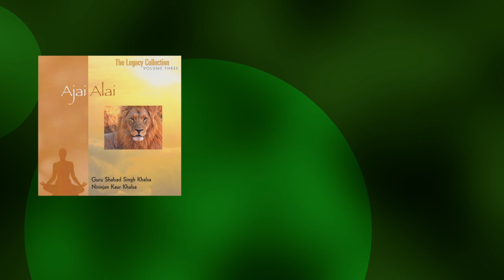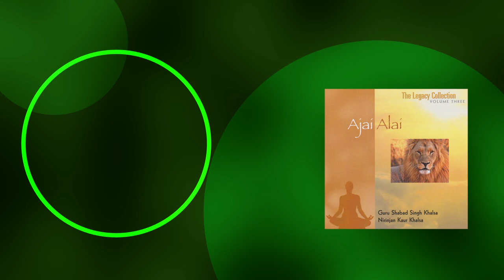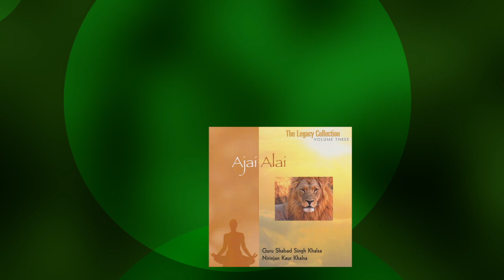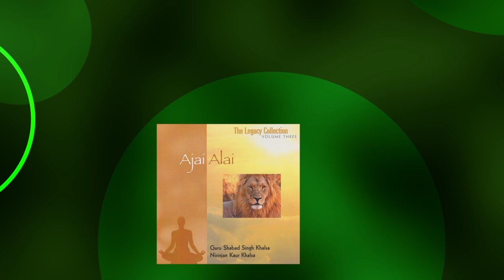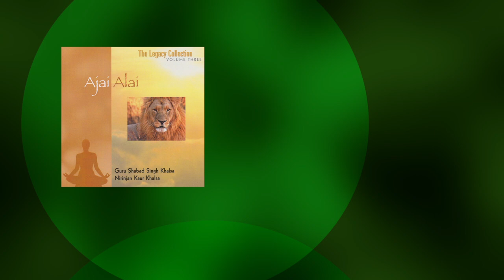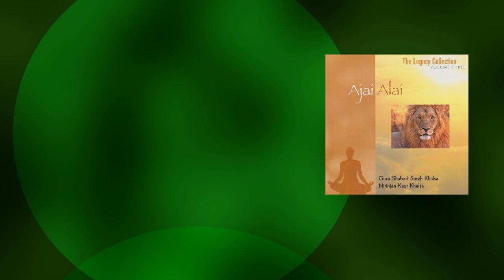Guru Shabad Singh - Ajai Alai